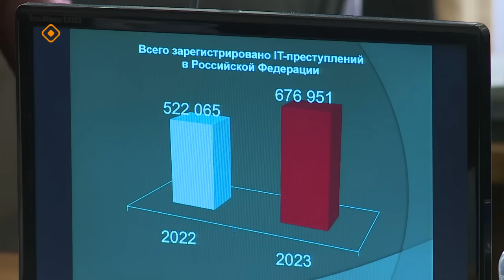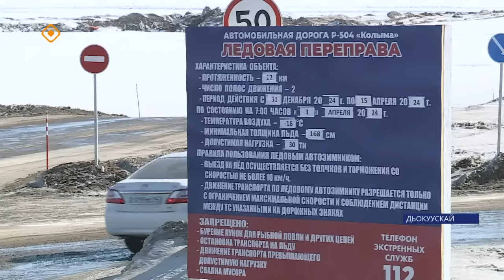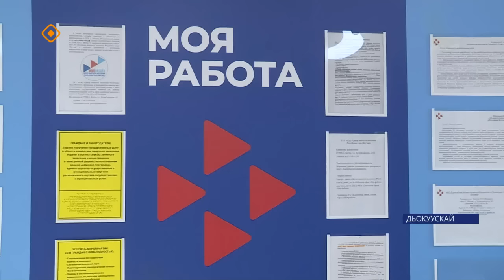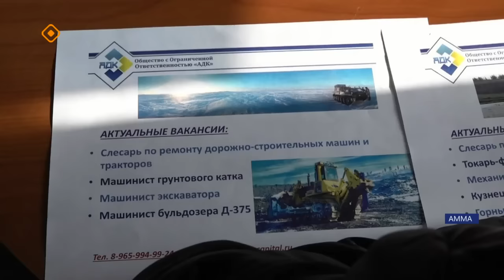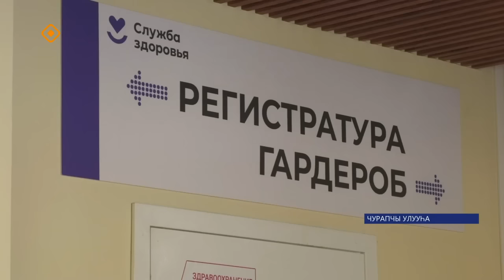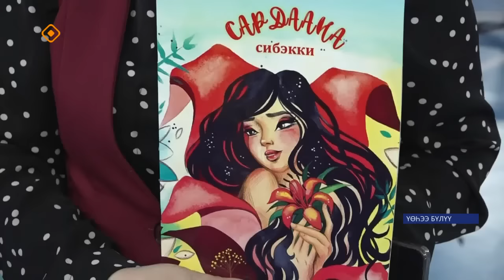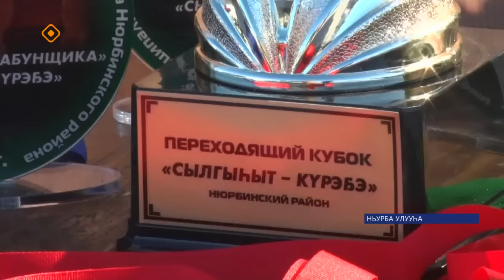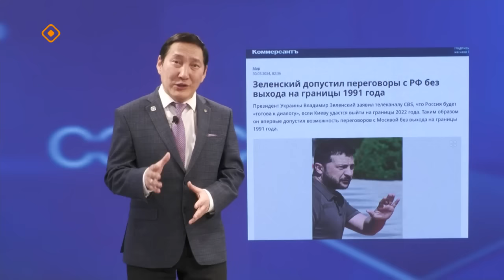«Саха сирэ» информационнай биэрии. Муус устар ый 3 күнэ 20.30